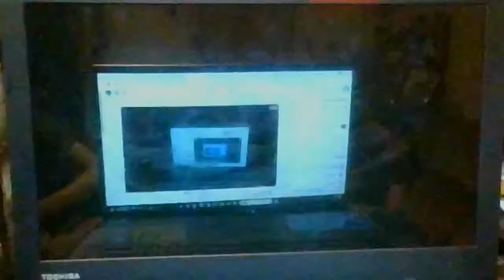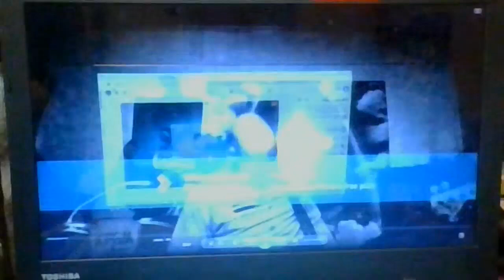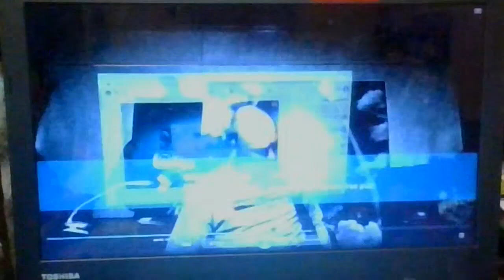Friday Knight lights part 115 Don't know what to say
Sometimes, we just don't know what to say. Even tonight, I was not sure what to preach on. Sometimes, we just do not know something about something. And those are all ok. We have to learn to lean on Him a bit more and let go of ourselves.
Mark 13:11
Exodus 4:10-11
Isaiah 55:8-9